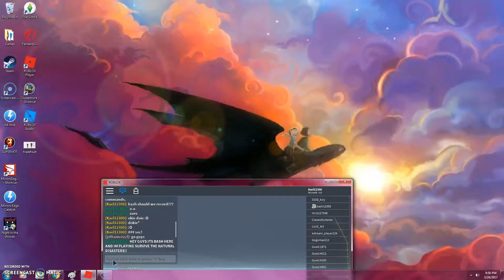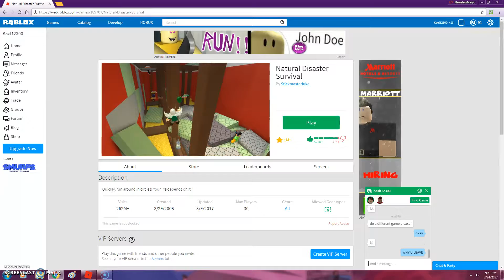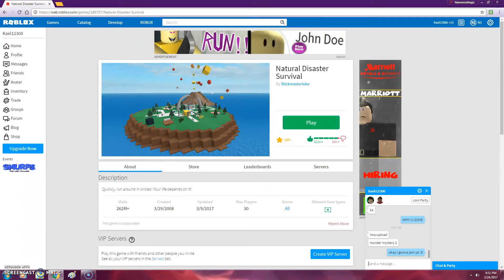I KILLED SOMEONE :D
idk